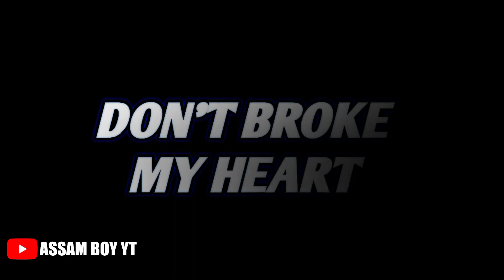FREE FIRE LOVER NEW TRENDING WHATSAPP STATUS VIDEO